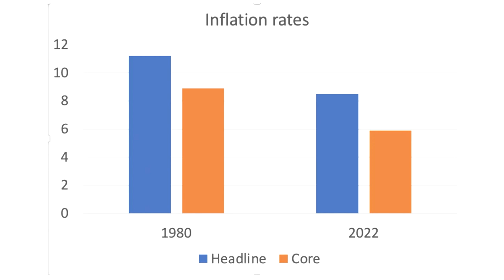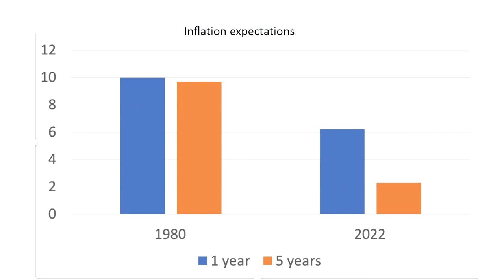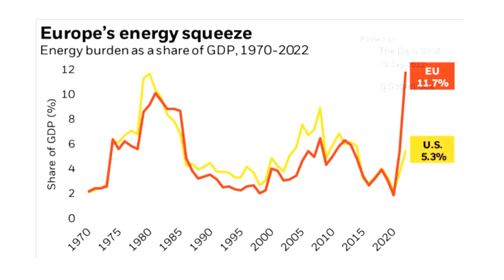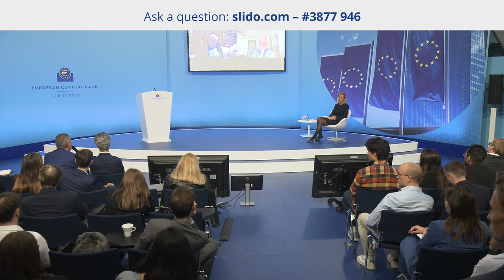Seventh ECB Annual Research Conference - day two | Debate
Debate: The outlook for inflation in the euro area

Paul R. Krugman, Graduate Center, City University of New York
 Lawrence H. Summers, Kennedy School of Government, Harvard University

Moderator: Beatrice Weder Di Mauro, Geneva Graduate Institute, President of the Centre for Economic Policy Research